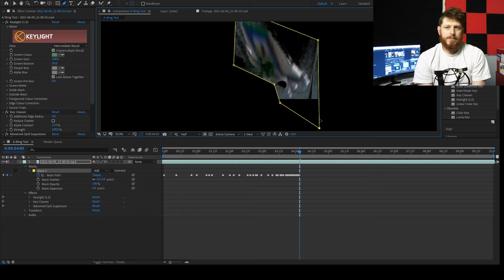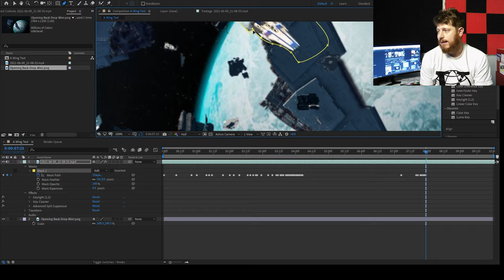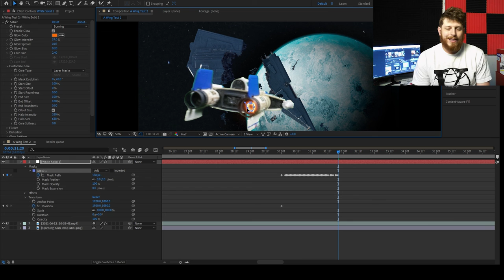CHEAP! Filmmaking Take 2 A Wing Engines and Cannons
In Film- A Wing flies away from TIE Fighter shots, and we test Saber's for engine effects.
Camera- Zuhulu 24 Mega Pixel w/ Macro Lens
Props- Toy A Wing